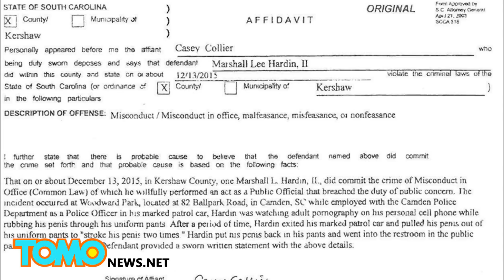Policjant przyłapany na "trzepanku" w radiowozie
Policjant z Camdem z Południowej Karolinie zaliczył niezłą wpadkę w grudniu zeszłego roku.
Marshall Lee Hardin przyznał się od oglądania filmów dla dorosłych na jego telefonie podczas służby.
Dokumenty mówią, że Hardin dotykał się przez spodnie i w pewnej chwili zaczął „dusić podejrzanego”.
Następnie wyszedł z radiowozu z parówką na muszce i poszedł do publicznej toalety gdzie dokończył duszenie ptasiora.
Świadek zawiadomił o tym zdarzeniu i Hardin wpadł z ręką w spodniach.
Policjant musiał zapłacić kaucję ale został oskarżony o złe prowadzenie się na służbie.
To powinna być dla niego nauczka.

Witamy w TomoNews gdzie animujemy najciekawsze wiadomości w internecie. Zajrzyj do nas po animowany punkt widzenia na najpopularniejsze nagłówki gazet, plotki o gwiazdach, wiadomośći z USA, skandale, głupich przestępców i wiele więcej.